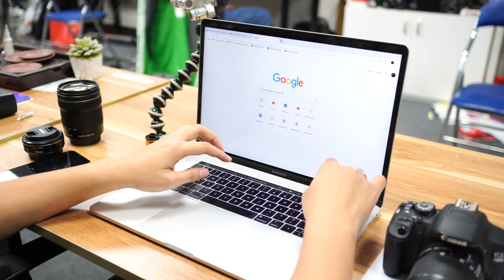Chụp ảnh "Sản Phẩm" ✅ĐỈNH hơn dân Pro sau 16,69 phút tập luyện - Máy ảnh cũ Hà Nội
Chào  anh em sau đây Máy Ảnh Gia: Kiên Nguyễn sẽ hướng dẫn anh em tạo ra những bức ảnh sản phẩm siêu đỉnh kao với bộ máy ảnh dưới 10tr đồng và chỉ mất 16,69 phút luyện tập anh em nhé
Tham khảo thông tin về các sản phẩm liên quan:
► Follow ngay Fanpage của Máy ảnh cũ Hà Nội để cập nhật thêm nhiều thông tin mới nhất
📷  Máy ảnh cũ Hà Nội - Đơn vị số 1 về bảo hành và hỗ trợ khách hàng

Chụp ảnh "Sản Phẩm" ✅ĐỈNH hơn dân Pro sau 16,69 phút tập luyện:

- Anh em cần chuẩn bị:
+ Một chiếc máy ảnh có thể thay thế ống kính
+ Một chiếc ống kính kit thường 18-55mm hoặc zoom dài hơn xíu 18-135mm
+ Một chân máy ảnh
+ Laptop
+ Điện thoại màn to xíu hoặc máy tính bảng
+ Vài tờ giấy
+ Vài sản phẩm cần chụp và tâm hồn đẹp như những con thiên nga trong tiểu thuyết của 1977 Vlogs

- Chú ý : Với chụp ảnh sản phẩm thì tư duy và kinh nghiệm quyết định sự sáng tạo ko giới hạn, Kĩ thuật cũng ko quá nhiều đâu.

Anh em nào chưa nắm vững kĩ thuật có thể vào mua khóa học online: Bí kíp nhiếp ảnh giá có 2 bát phở thôi ak: